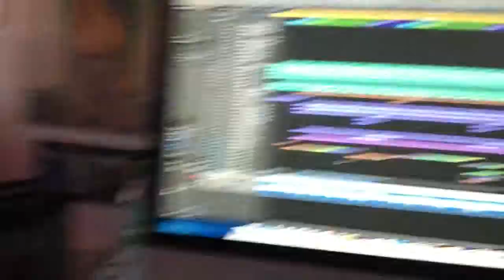Rikki Beadle Blair excited for Queer Contact 2015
Rikki Beadle-Blair: Excited to be back in Manchester for Queer Contact 2015.
Rikki will be on stage at the Queer Media Festival alongside Jackie Hagan discussing their work and creative partnership on Saturday 7th February. Then later on he'll be performing on stage at the fantastic House of Suarez Vogue Ball rocking the room at Gorilla. Get tickets for what will be a creative, inspiring and wildly exciting day. Both events are part of Queer Contact a ten day LGBT arts festival at Contact.